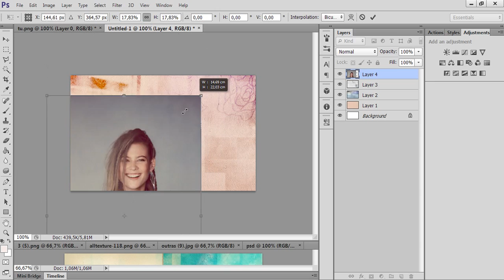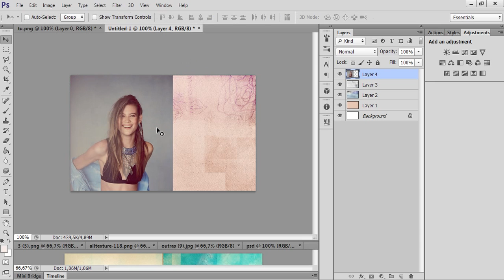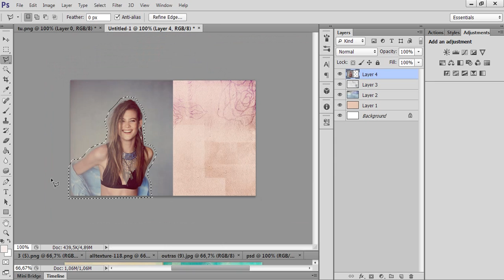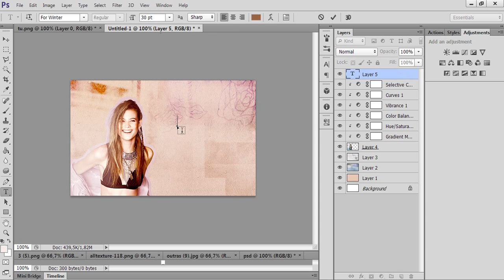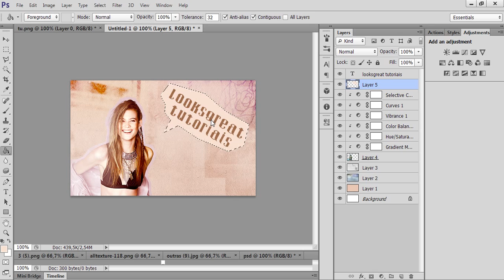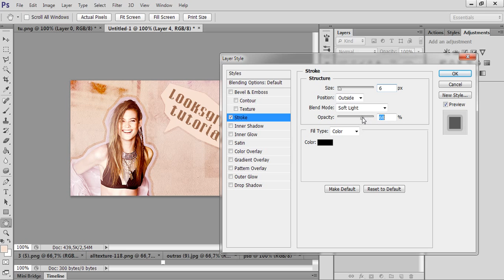Graphic tutorial by looksgreat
goodwinlancaster request